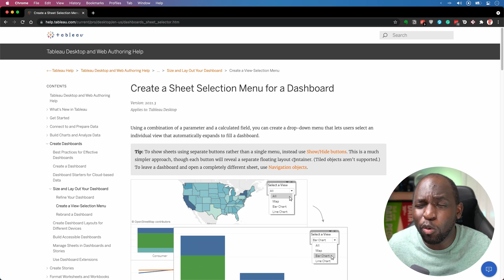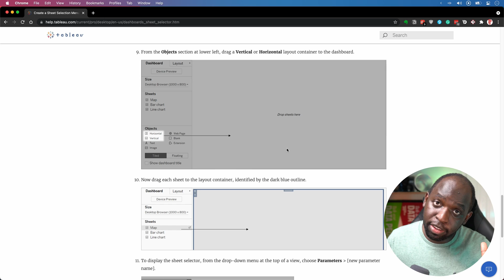Hacks in Tableau: Friday thoughts Episode 4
Hacks are something we have to use from time to time to get things done or add features our clients ask for but recently I've found myself growing frustrated at the culture around how we accept these hacks as solutions and then features which then become documented and even validated through certification. In this video, I try and highlight why I think this is a trend we need to be more concerned about and the impact it has on feature development going forward.

0:00 Intro
2:28 Feature escapism
6:30 Map layers example
9:55 Hacks become features
13:38 Managing hacks in a workflow
14:57 Trying not to sound like a broken record Share feedback and Suggestions